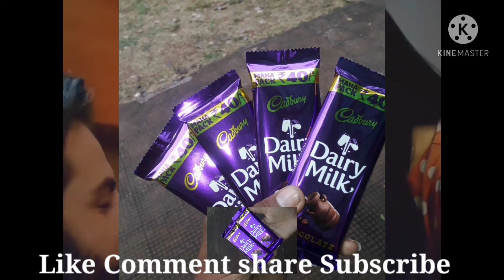oh Hamsafar | Best Love Song | Heart Beat | Love Filing ❤️ | बाहों में तेरे | thoda sa bhi saq na